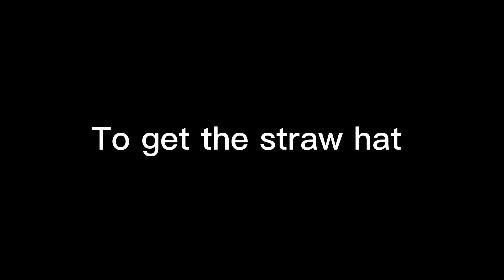Best Method to Get Straw Hat | Project Slayer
best way to get straw hat in project slayer